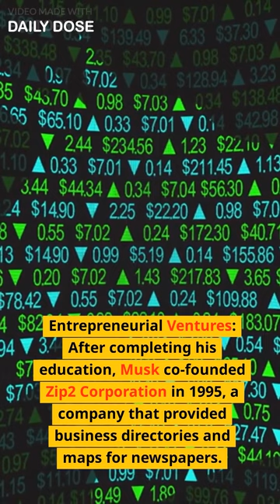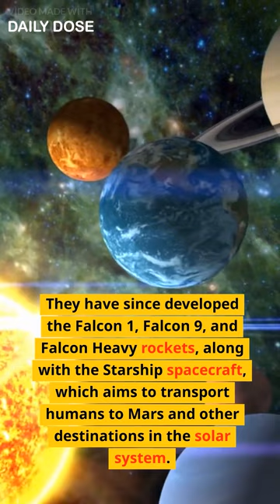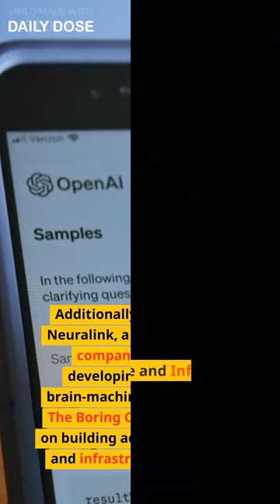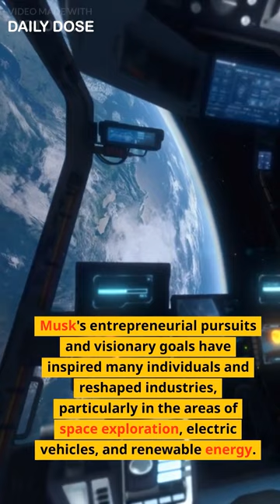Elon musk's Life Story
Elon Musk is a renowned entrepreneur and business magnate known for his contributions to various industries, including aerospace, electric vehicles, and renewable energy. Here is an overview of his life story:

Early Life:
Elon Reeve Musk was born on June 28, 1971, in Pretoria, South Africa. From a young age, Musk showed a strong interest in computers and technology. At the age of 12, he developed a video game called "Blastar" and sold it to a computer magazine for $500.

Education:
Musk attended Waterkloof House Preparatory School and later attended Pretoria Boys High School. In 1988, at the age of 17, he moved to Canada to attend Queen's University. Afterward, he transferred to the University of Pennsylvania in the United States, where he earned dual bachelor's degrees in Physics and Economics.

Entrepreneurial Ventures:
After completing his education, Musk co-founded Zip2 Corporation in 1995, a company that provided business directories and maps for newspapers. In 1999, Compaq acquired Zip2 for around $307 million. Musk then went on to co-found X.com, an online payment company, which eventually became PayPal after a series of mergers and acquisitions. In 2002, eBay acquired PayPal for $1.5 billion, making Musk one of the wealthiest individuals in the technology industry.

Space Exploration:
In 2002, Musk founded SpaceX (Space Exploration Technologies Corp.) with the goal of reducing the cost of space travel and making human colonization of Mars a reality. SpaceX has achieved numerous milestones, including becoming the first privately funded company to send a spacecraft (Dragon) to the International Space Station (ISS) in 2012. They have since developed the Falcon 1, Falcon 9, and Falcon Heavy rockets, along with the Starship spacecraft, which aims to transport humans to Mars and other destinations in the solar system.

Electric Vehicles:
In 2004, Musk joined Tesla Motors (now known as Tesla, Inc.), an electric vehicle (EV) manufacturer, as the chairman of the board. He played a crucial role in the development and promotion of electric vehicles, including the Tesla Roadster, Model S, Model X, Model 3, and Model Y. Tesla has revolutionized the EV industry and has been instrumental in driving the adoption of sustainable transportation worldwide.

Renewable Energy and Other Ventures:
Musk has also been involved in various other ventures related to renewable energy and sustainability. He co-founded SolarCity in 2006, a solar energy services company that aimed to make solar power more accessible to residential and commercial customers. Tesla acquired SolarCity in 2016, integrating solar energy and electric vehicles under one umbrella.

Musk has also expressed interest in high-speed transportation through the concept of the Hyperloop, a proposed mode of transport using sealed pods in low-pressure tubes. Additionally, he co-founded Neuralink, a neurotechnology company working on developing implantable brain-machine interfaces, and The Boring Company, focused on building advanced tunneling and infrastructure solutions.

Public Image and Influence:
Elon Musk has gained significant attention and influence beyond the business world. He is known for his active presence on social media platforms and has sometimes made controversial statements that garnered both praise and criticism. Musk's entrepreneurial pursuits and visionary goals have inspired many individuals and reshaped industries, particularly in the areas of space exploration, electric vehicles, and renewable energy.

Overall, Elon Musk's life story exemplifies a relentless pursuit of innovation and a dedication to transforming industries to shape a better future for humanity.